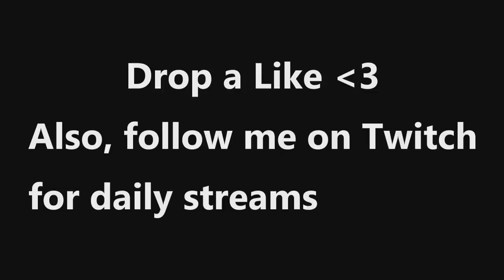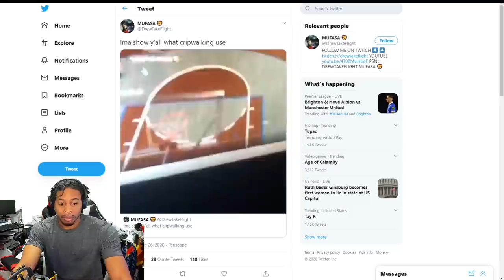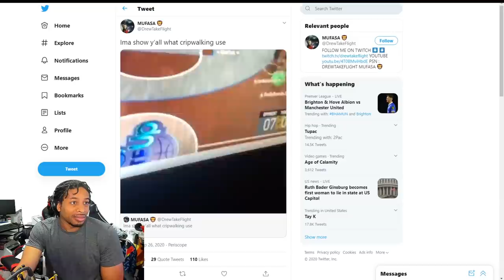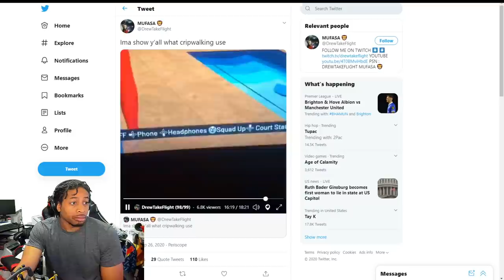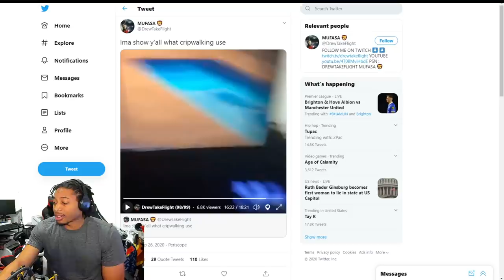THESE 100% GREENLIGHT JUMPSHOT MODDED CONTROLLERS COULD RUIN NBA 2K21 AND 2K21 FOR NEXT GEN AS WELL